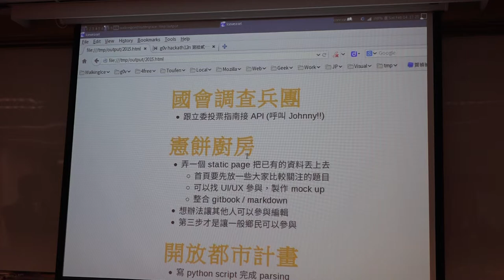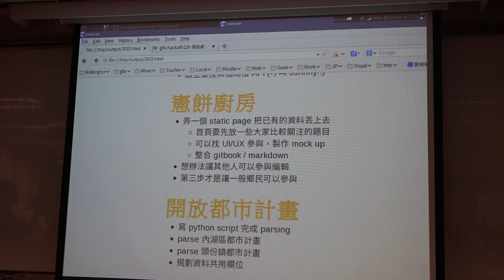g0v tw hackath12n 成果報告 跳坑總數 不得宣傳罷免黑客松